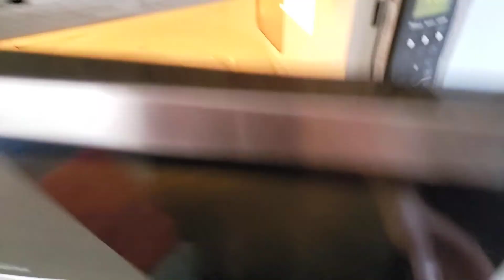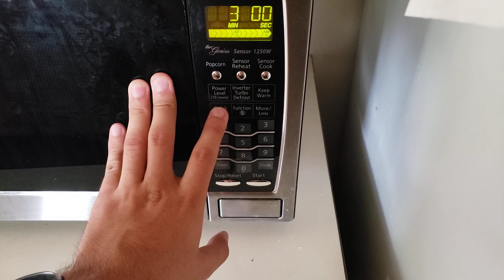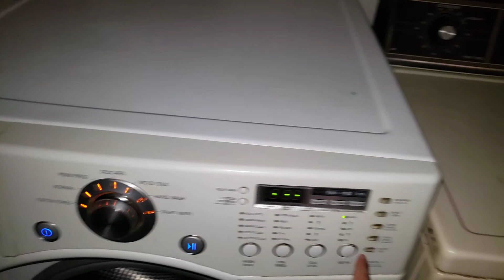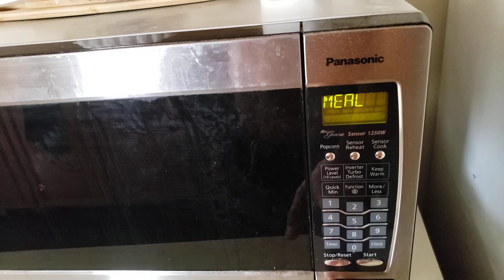ME DOING ANOTHER COOKING LESSON VIDEO WATCH HOW I COOK AT MY WIFE'S HOUSE IN COOKING LESSON VIDEO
THIS IS ANOTHER COOKING LESSON VIDEO WATCH HOW I COOK MY FOOD AT MY WIFE AMAYA'S HOUSE WATCH & LEARN OF HOW IT'S DONE